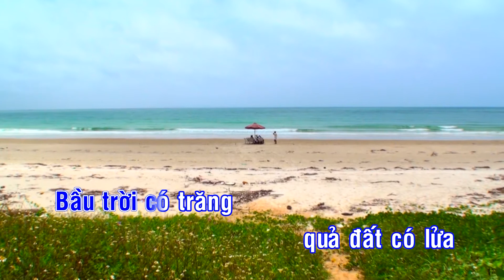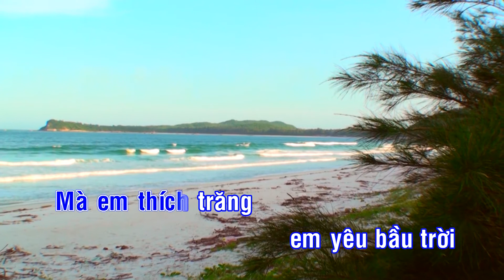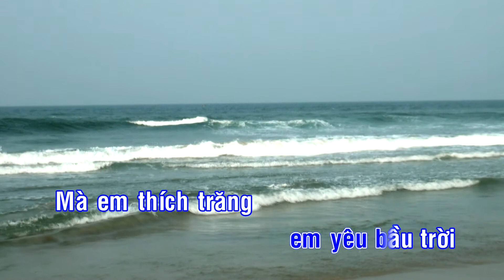KARAOKE LYRICS | Bầu Trời Em Yêu - St. Thanh Tùng, Hà Phương | Nhạc Thiếu Nhi Karaoke Có Lời